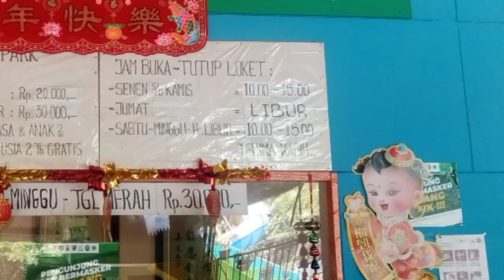Sun Water Park || Nagrog - Talaga Kahuripan|| Kab Bogor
Pemandian kolam renang sun Water Park desa Nagrog atau tepat ya di belakang perumahan Talaga Kahuripan, untuk HTM untuk hari biasa Senin - Kamis di kenakan biaya 20 Ribu, Sabtu - Minggu 30 Ribu, untuk usia di bawah 2 Tahun Gratis dan untuk hari Jumat Libur. simak dan tonton video nya yah. jangan lupa klik like dan subscribe nya.. Terima kasih